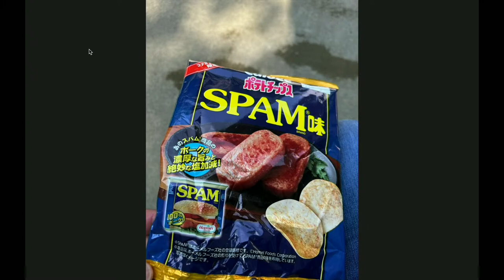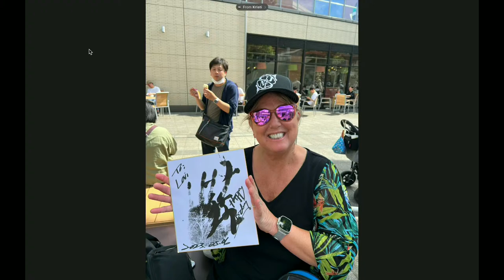TogetherAtHome From Maui with Jamie Lawrence (Friday, May 19, 2023)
It's great to be back home!  I'll be performing a selection of songs for all of my ALOHA FRIDAY friends!  :)